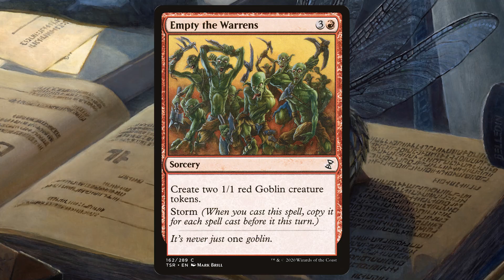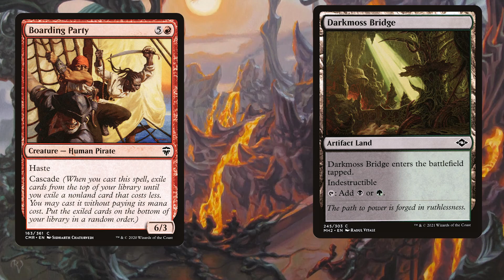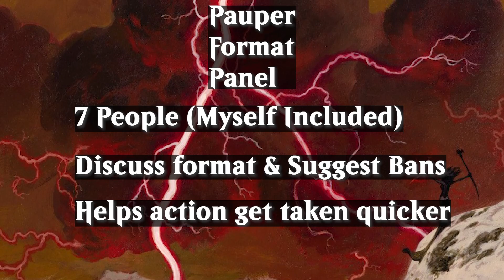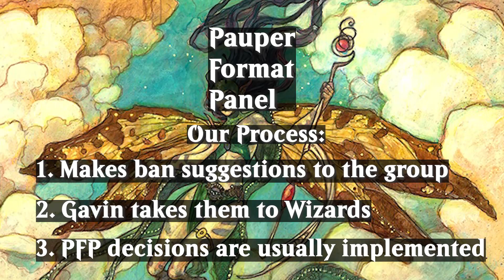HUGE News for Pauper! Announcing: The Pauper Format Panel | Magic: the Gathering Design | PFP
Pauper has something new and exciting going on! I break it down today and explain exactly what this Pauper Format Panel is and why it was created.

A HUGE thanks to Duel Masters Designer Zach Francks for translating all the Japanese for this video.

You can find all 7 of the PFP on Twitter at:

Alex Ullman - @Nerdtothecore
Alexandre Weber - @Webermtg
Emma Partlow - @Emmmzyne
Gavin Verhey - @GavinVerhey
Micro Ciavatta - @Heisen01
Paige Smith - @TheMaverickGal
Ryuji Saito - @Saito_o3

Intro and outro background is Forest from Jumpstart, by Alayna Danner. Intro Song is "Cartoon Bank Heist" by Doug Maxwell/Media Well productions.